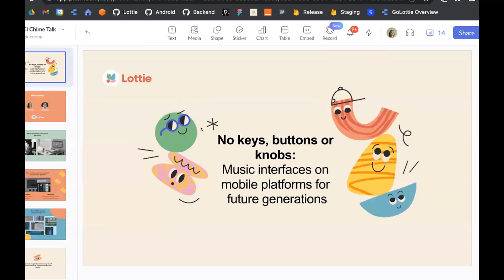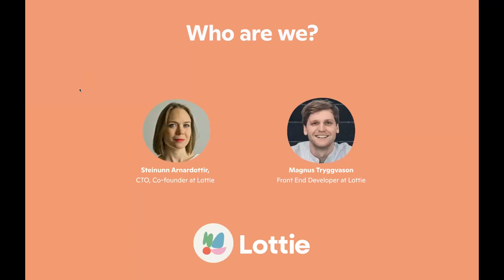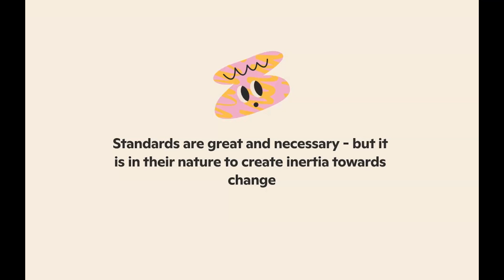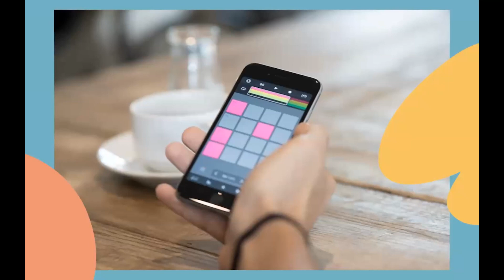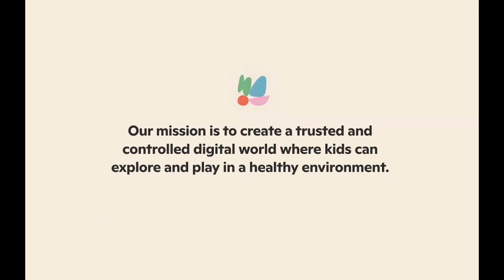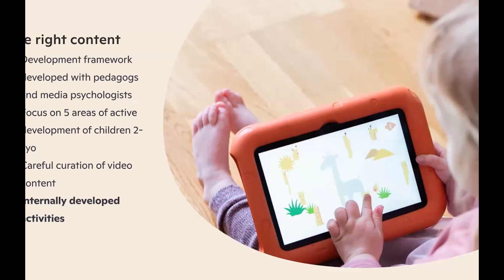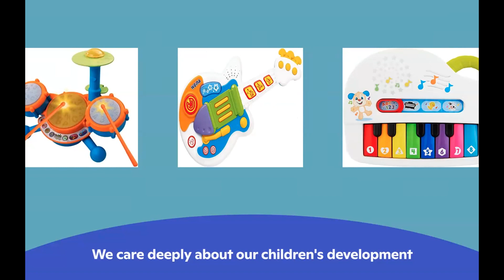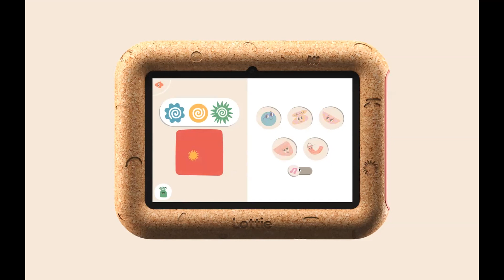CHIME Launch Seminar: Steinunn Arnardottir and Magnus Felix Tryggvason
CHIME Network Launch event
27 April 2022

Steinunn Arnardottir and Magnus Felix
No keys, buttons or knobs: Music interfaces on mobile platforms for future generations

Today’s music creation and production workflows tend to be complex with a steep learning curve. Can we start introducing concepts and interfaces to children from a young age in a play-based setting? Can this help them build an early understanding of the basics - and plant seeds of interest to continue learning? Furthermore, can we use mobile platforms to innovate on the process as we bring future generations on board? At Lottie we are together with pedagogs and psychologists developing experiences on a tablet based product that help young children develop across several areas, including - and very importantly - creativity & music making.

The CHIME Network

The CHIME network (Computer Human Interaction and Music nEtwork) is an EPSRC-funded research network in Music and Human Computer Interaction which launched in April 2022.